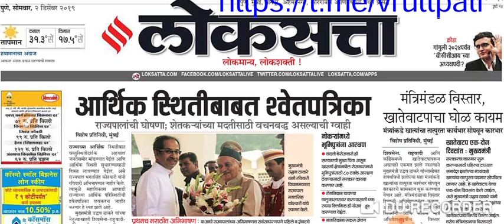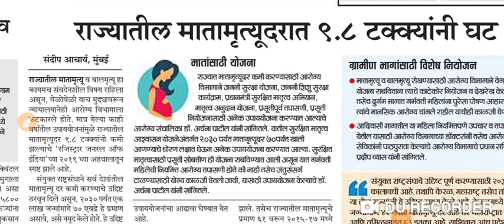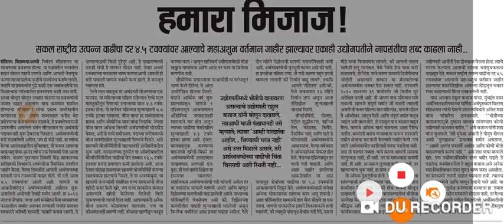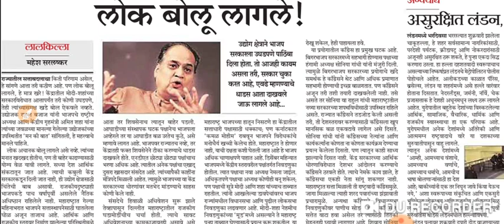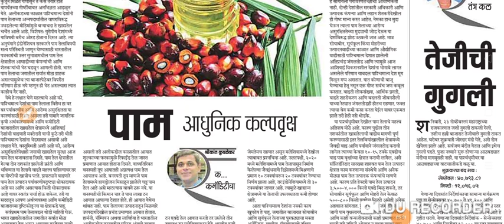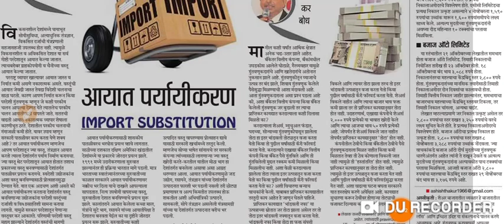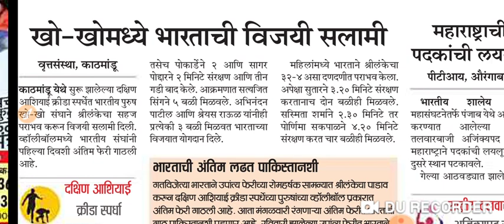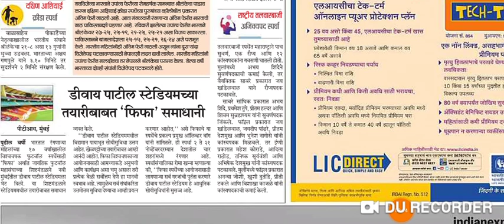चालू घडामोडी पशुसंवर्धन परीक्षेत नक्कीच एक प्रश्न येणार,pashusavardhan Question Papers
,दररोजच्या बातम्या पहा दोन प्रश्न नक्कीच येणार
T.me/currentaffairs_update